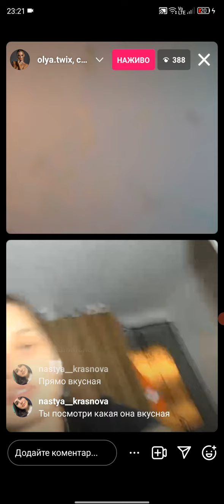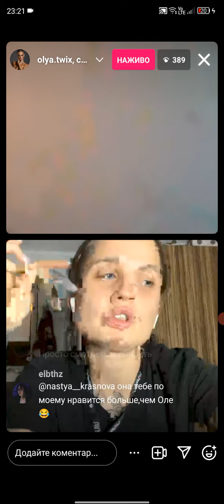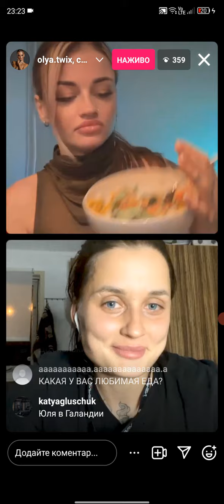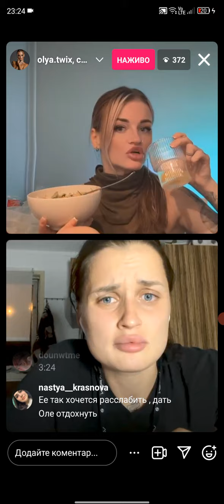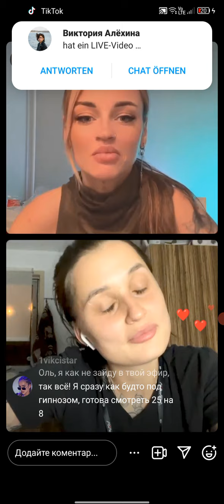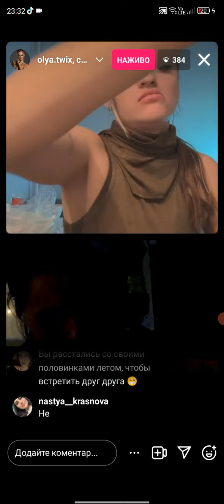Лариса Кравцова и Юля Чигринец. 2 часть эфир с комментариями.16.11.23.